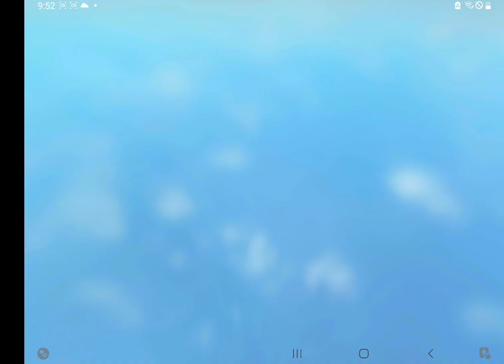new ceiling fan land roblox